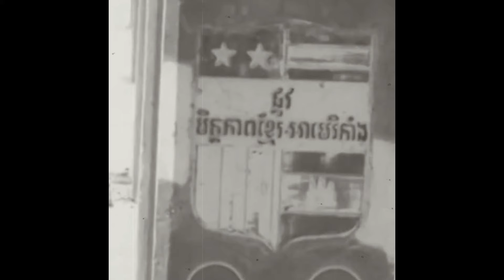ប្រវត្តិផ្លូវជាតិលេខ៤ (ផ្លូវមិត្តភាពខ្មែរ-អាមេរិកាំង) ដែលគេស្គាល់ថាជាផ្លូវរឹងមាំ ធន់ របស់កម្ពុជា 🇰🇭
Currently, National Road No.4 is upgrading the quality of the 196-kilometer-long road, which will be widened to 10 meters, with some areas to be expanded from two lanes to four lanes, which is expected to be completed in 2025.

I will give some background on the construction of National Road 4, starting after the diplomatic ties between the Kingdom of Cambodia and the United States. The diplomatic ties began when the first US ambassador presented his credentials to His Majesty King Norodom Sihanouk, the former King Father of the Kingdom of Cambodia, on July 11, 1950. The document states that relations between the United States and the Kingdom of Cambodia are official. In this regard, Cambodia has received a steady stream of US assistance programs, including infrastructure assistance. And another highlight of these efforts is the Khmer-American Friendship Road of that generation, officially named after what we now know as National Road No.4, which is 140 miles long, about 225kilometers connected. From Phnom Penh to the port of Sihanoukville, a coastal province of Cambodia.

I would like to mention the background of the construction of this road for the first time, it is not easy to climb, it is necessary to pave a completely new road. Cambodian and American workers have to spend time clearing forests and crossing valleys. Construction took four years, from 1955 to 1959, simultaneously with the construction of the port of Sihanoukville. In particular, if we talk about the cost of building National Road 4 is more than 25 million dollars in that era, and if we compare the economy to the present is about 280million US dollars of odds today.

National Road 4 is one of the largest single cooperation projects in the history of Cambodia and the United States. Finally, if we talk about the money for the construction of National Road No.4, it is an invaluable value: friendship, solidarity, honesty is inexhaustible, if we know how to maintain it is like using the road. National Road 4, like that, was built decades ago, but it remains strong to this day, and National Road 4 is the first anthill road connecting the seaports to transport goods from the outside world. Internationally serve the construction in Phnom Penh gradually and from generation to generation since the Sangkum era.

Please note that this road was built especially for the transportation of goods between the capital and the port by heavy trucks and containers, and this road is authorized by the state to AZ Investment (AZ Investment) to invest in services. Fees for maintenance and repair of National Road No. 4 from March 2001 to manage and maintain regularly, so people are required to pay a service fee when accessing this road. But later, the head of the Royal Government of Cambodia issued a proclamation from 12:00 pm on January 13 to 16, 2016, all crossing National Road 4 will stop paying every time. Now all toll stations have been removed and the entire road is now free to the public.

To this day, National Road 4 is controlled by the Ministry of Public Works and Transport. At present, National Road No.4 is raising the quality level, according to the Senior Minister, saying that: Originally, National Road No. 4 was only 7 meters wide, and now the project to upgrade the quality of this road will be widened forever. Up to 10 meters, of which the length of 40 kilometers will be extended from 2 lanes to 4 lanes.

According to the plan, the 170-kilometer road will be completed by the end of 2023 and another 26 kilometers will be completed in 2024. Separately, 24 old bridges will be widened to 10 meters wide and 8 new bridges will be built, of which 2 are areas that are often affected by floods every year. A total of 32 bridges are scheduled for completion in 2025.

-ក្របខណ្ឌ និងការប្រលងក្រសួងសាធារណការ និងដឹកជញ្ជូន Ministry of public works and Transport